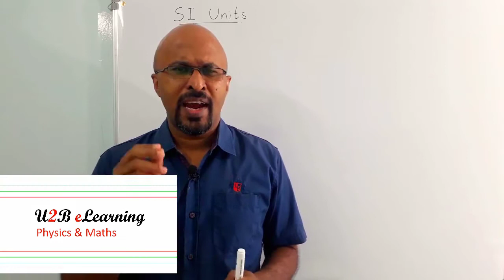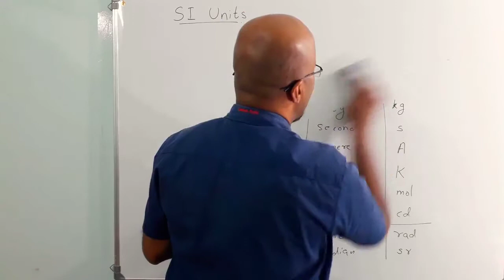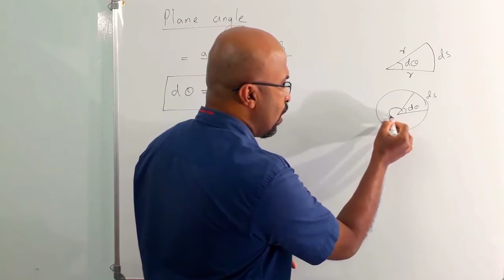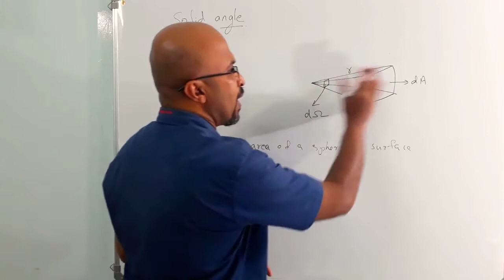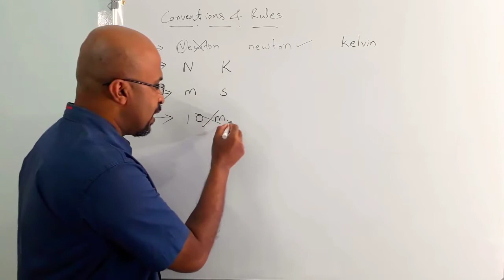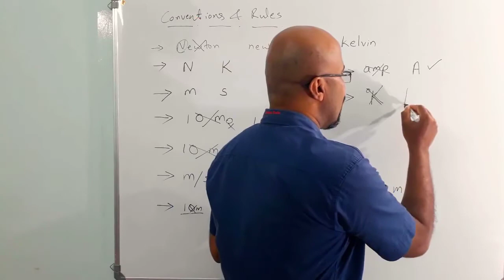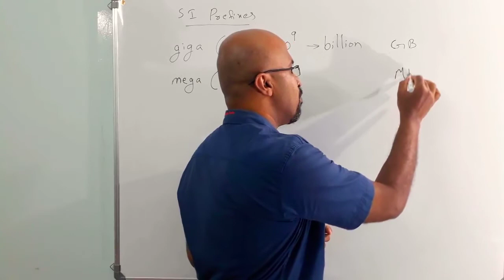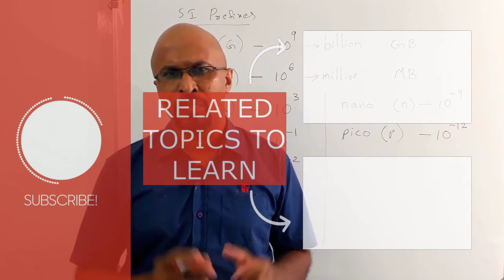Plus One Physics || Chapter 2 || Units and Measurement || SI Units || Class 11 Physics || Malayalam